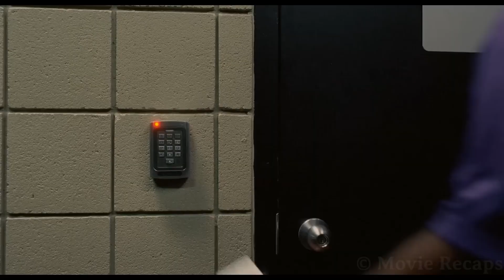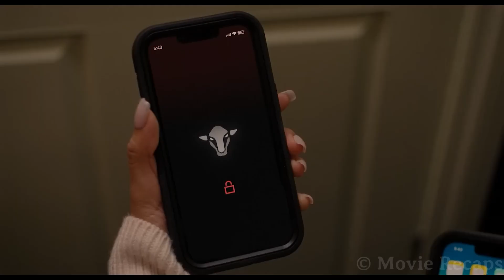Concert With 10,000 People Turns Out to be a Trap to Catch a Serial Killer But He Outsmarts Them